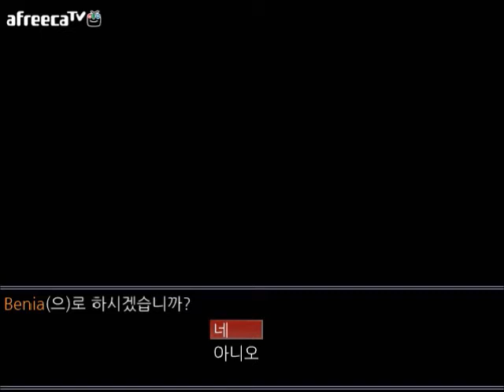BJ베니아) 미사오 1화